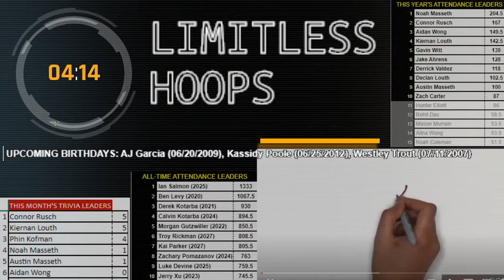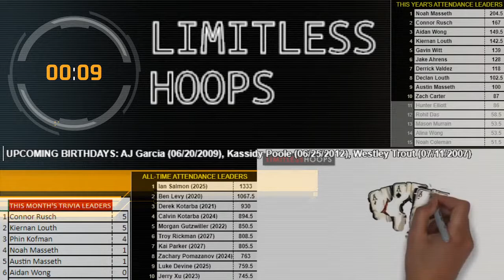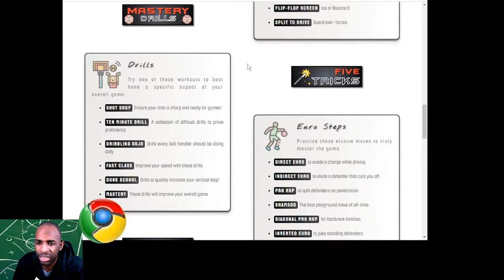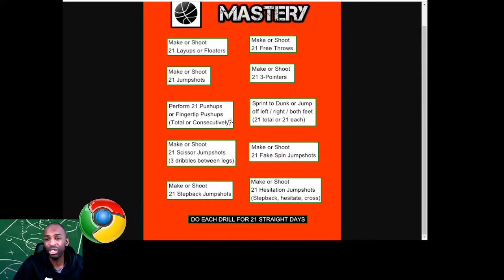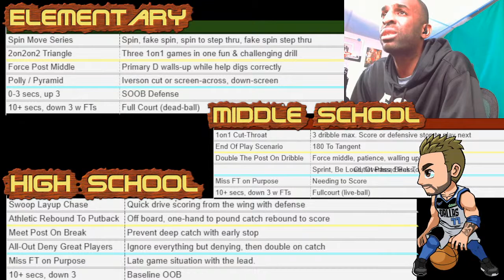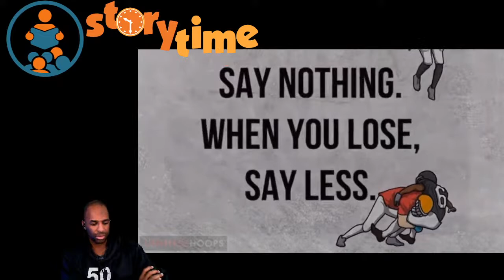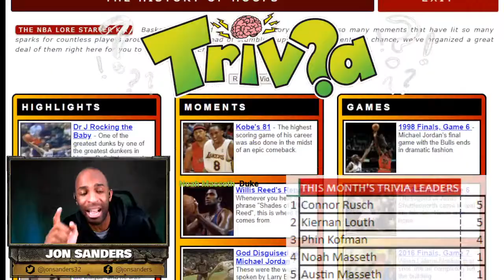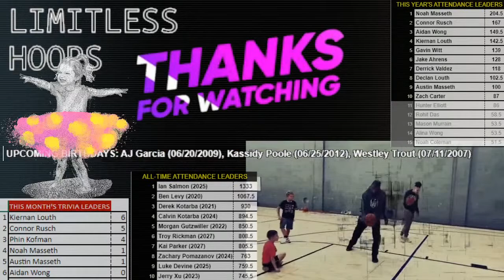Limitless Hoops - June 20, 2022